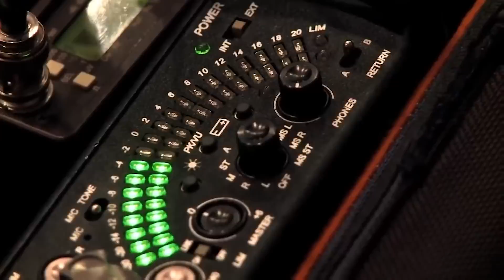7 Huge Celebs You Had No Idea Were in Videogames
Some games manage to secure A-list Hollywood talent to star in them, but what about the games the cast stars before they make it big? Or games where the casting was totally unexpected? Consider these times massive stars appeared in the unlikeliest of videogames.